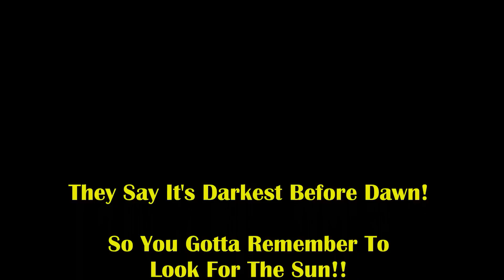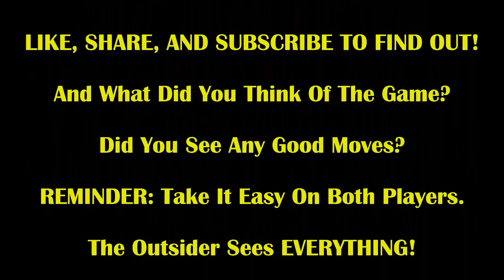2 SHOCKING Mates In SAME Game Will MELT Your Brain! The Great Carlini vs Kaiski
When you see it, you'll crap bricks!